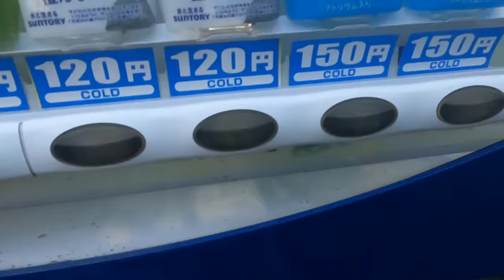Kadhai ka kamaal II Rom Rom Ji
I am  a Desi Indian living and working in Japan. I came to japan from Haryana India as a student on student visa for studying Japanese language in a Japanese language school in Shinjuku Tokyo then after that full time job in Osaka and got work visa for japan but now i am learning film making in a film school in Osaka. I  just share my crazy and fun experiences here.
Thanks.